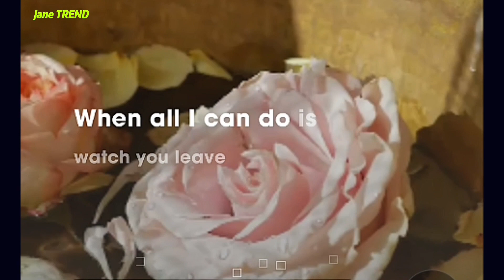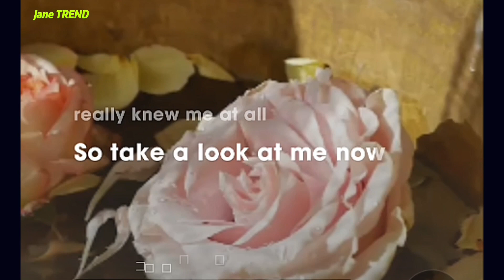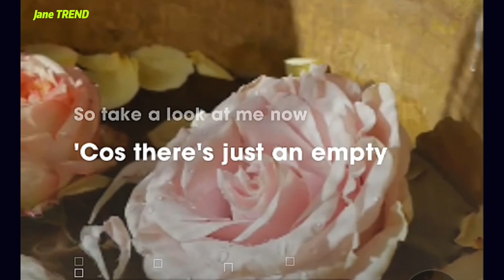Agains All Odds | Song Cover